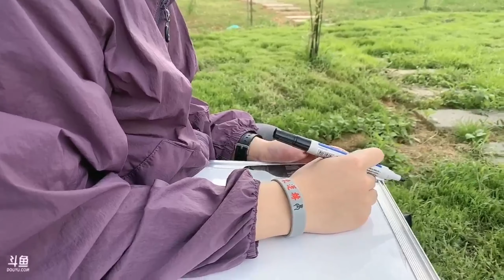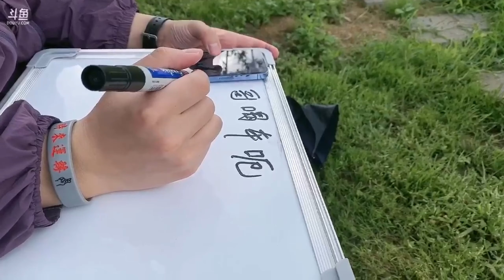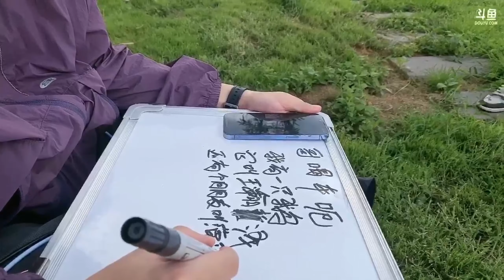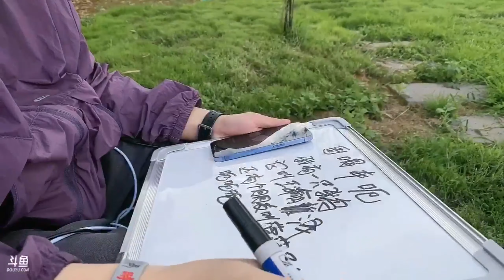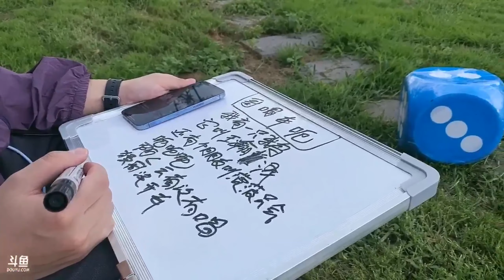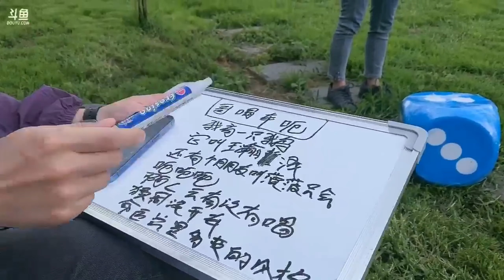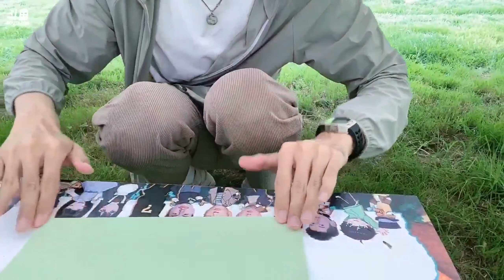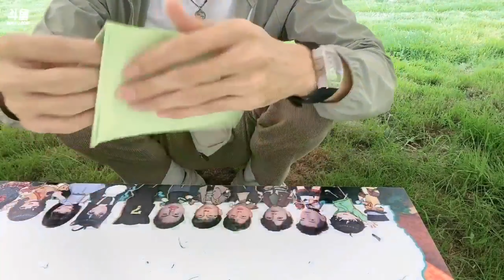【猴哥】蘭林漢悟空：頭腦特工隊—雲南之旅 ONLY PASS（一）（20230804P4）